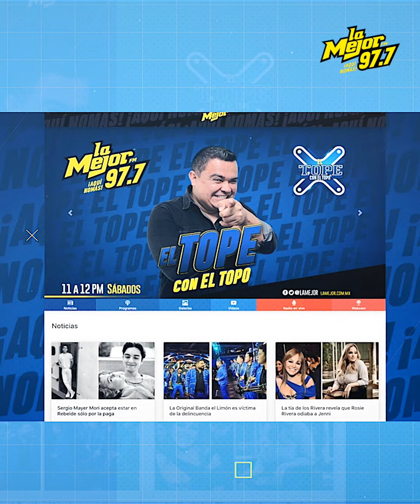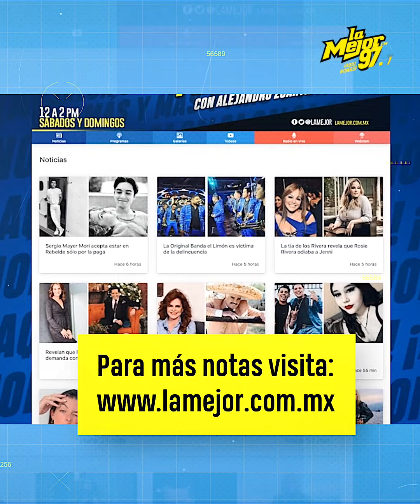“No tengo que pedir perdón” Messi responde a ‘Canelo’ Álvarez tras la polémica de la camiseta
Lionel Messi, rompió el silencio y le contestó a Saúl “El Canelo” Álvarez luego del comentario que lanzó en su contra.